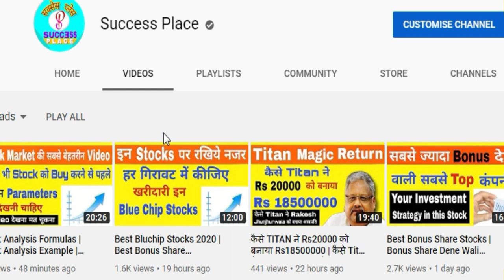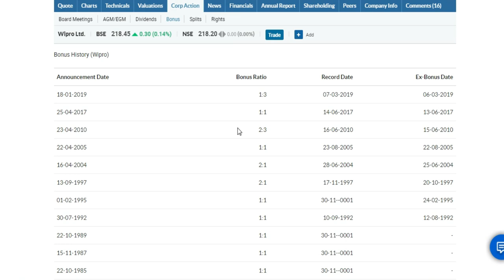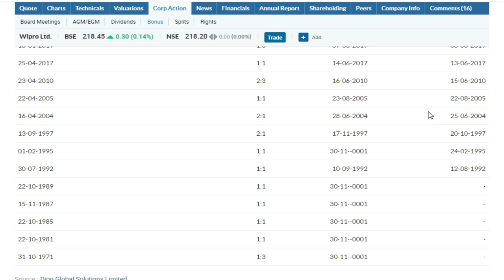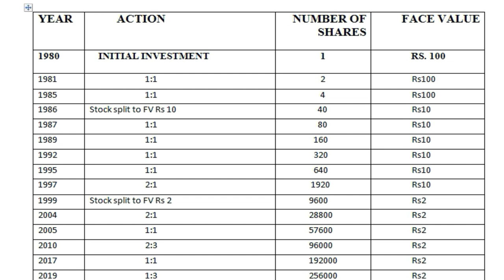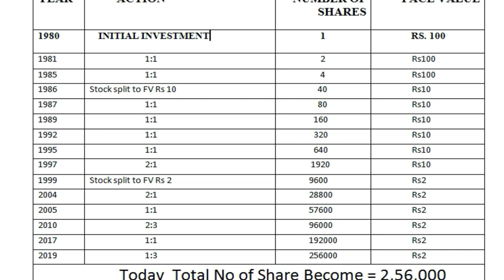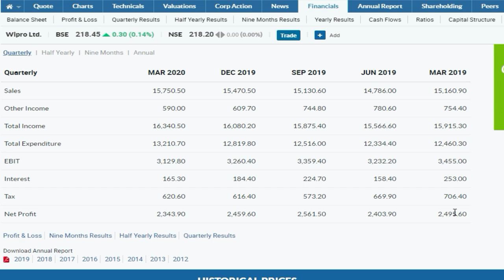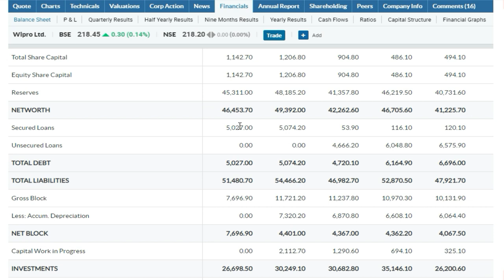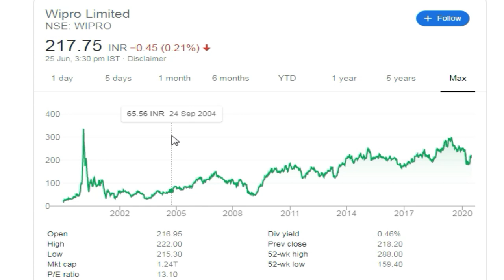Highest Bonus Paying Stocks india | Bonus Share Dene Wali Company | Success Place